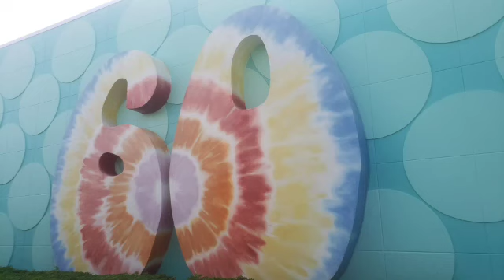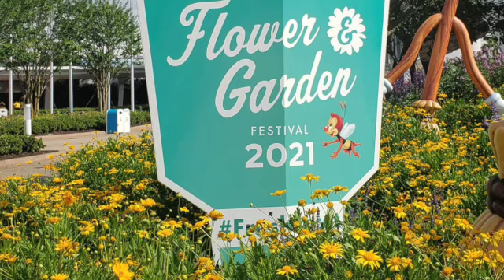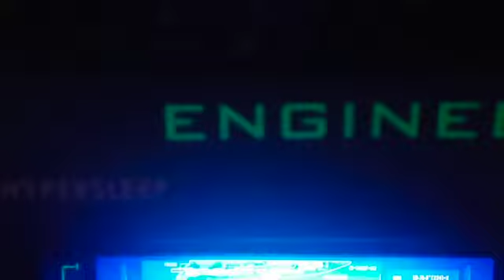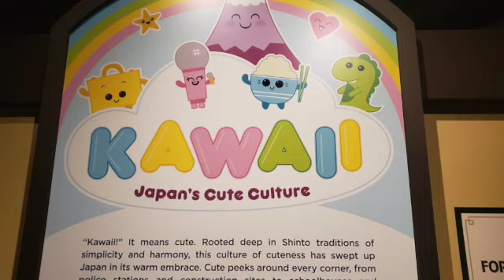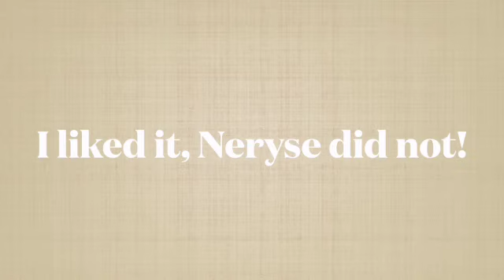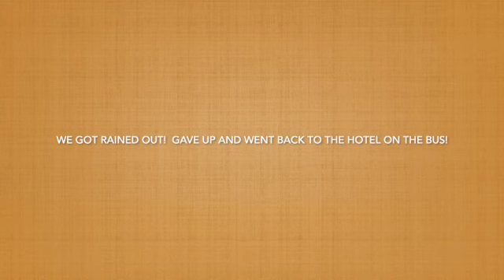Epcot, A very rainy day where I fall in the plants! SD 480p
@justcrazyenough2391 we visit Epcot at the very end of the flower and garden show.  Extremely rainy day like Florida can be.  I also managed to fall in the plants at the china pavilion.  embarrassing!  We also change hotels from POP century to the Hilton's Buena Vista Palace resort.